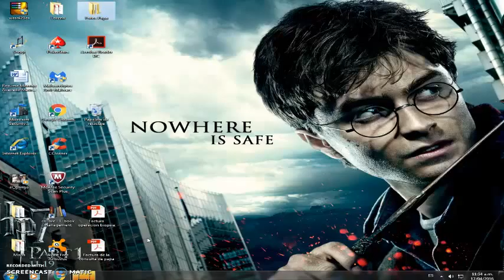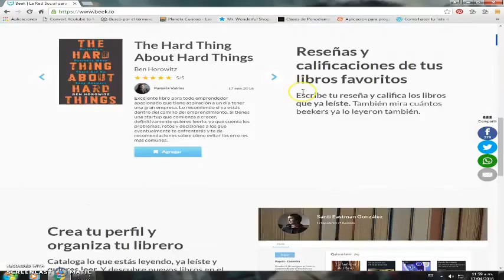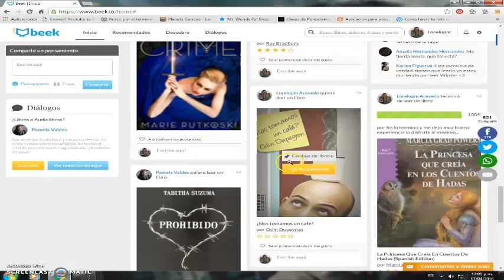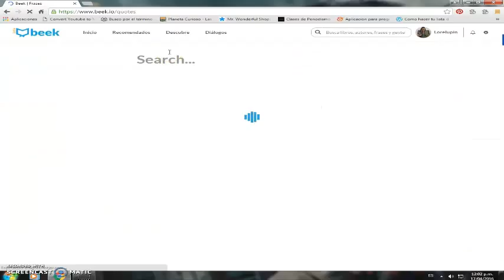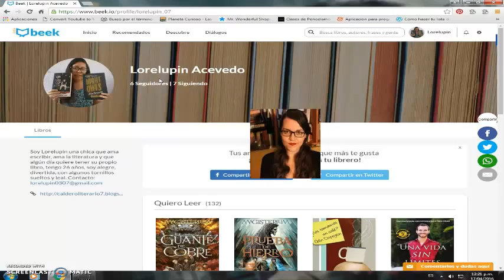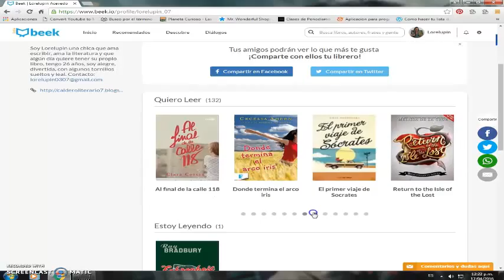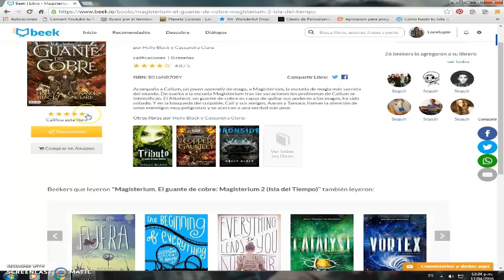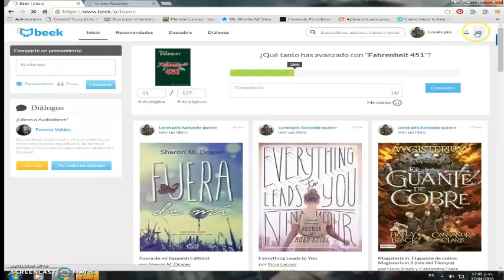Beek ll Red Social para Lectores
Aquí les traigo este vídeo para que conozcan la nueva red social para lectores, que es "Beek" no se la pueden perder.
No se olviden de seguirme en mi perfil, para que nos recomendemos libros.

No se olviden que todos los JUEVES a las 6:00pm hora de México hay nuevo vídeo.

Lorelupin =)